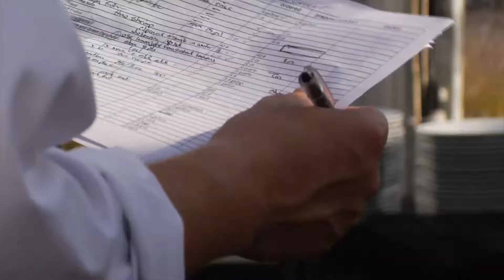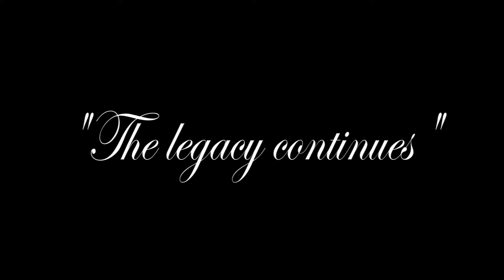Oak Park 100th Video